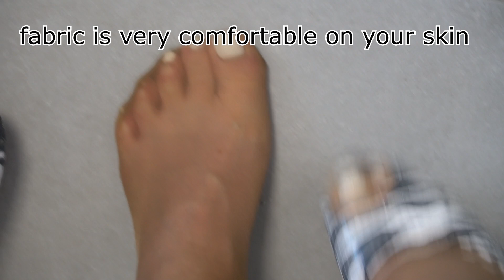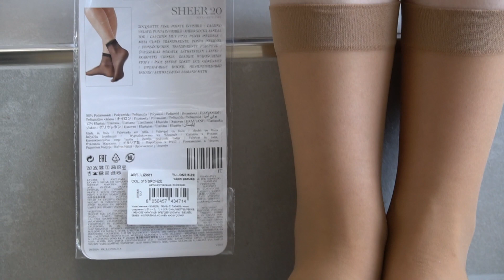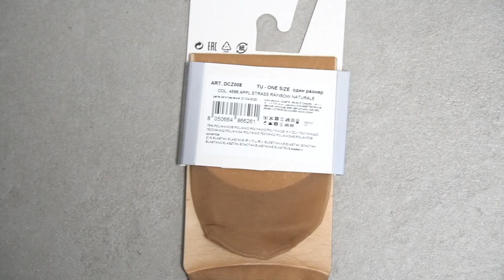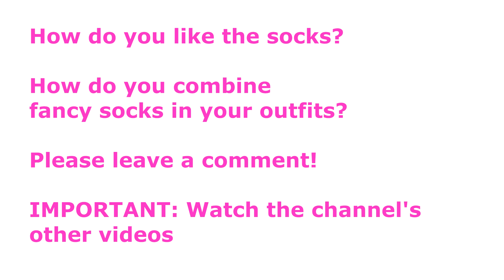UNBOXING, TRY ON, REVIEW// Lookbook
1) Calzedonia Sheer Socks
Colour: Bronze

2) Calzedonia Sheer Socks
Colour: Tropical

3) 1) Calzedonia Sheer Socks
Colour: Bronze

4) Calzedonia Sheer Socks
Colour: Black

5) Calzedonia Fashion Socks with rhinestones